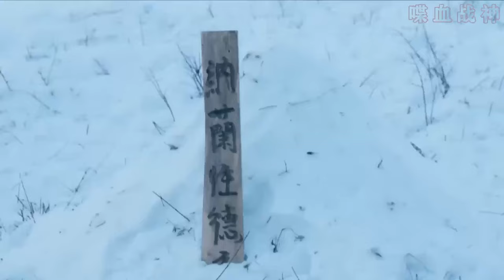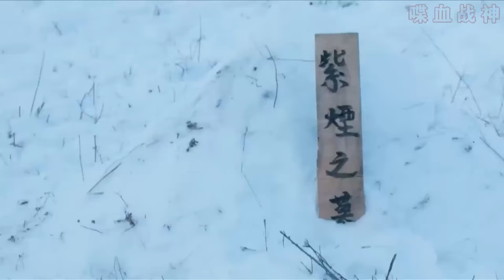【MULTI SUB】惡徒連敗兩大江湖高手，以為天下無敵，結果被少林武僧一招打趴！ | HD1080 |電影 |武俠 |kungfu |動作片